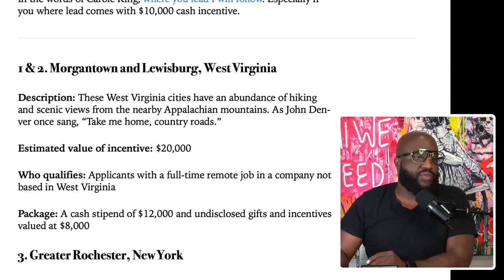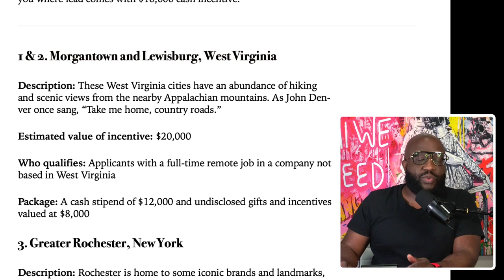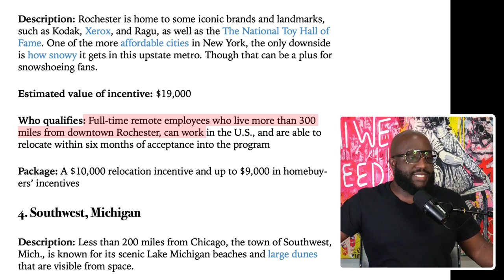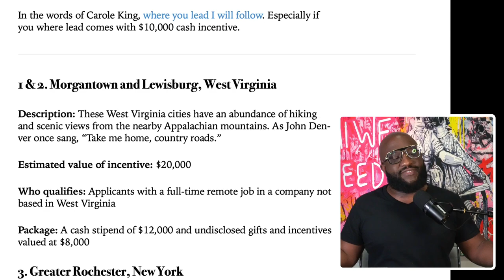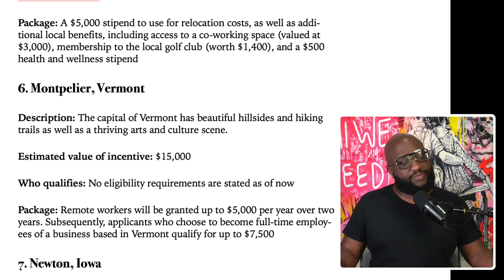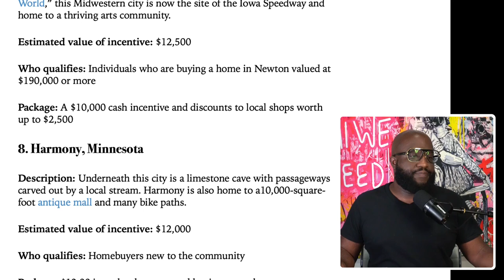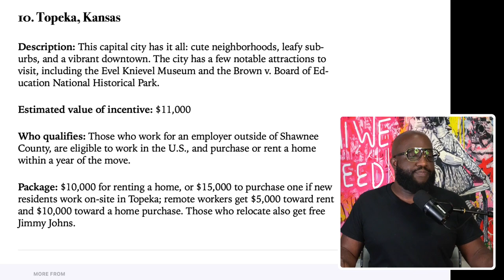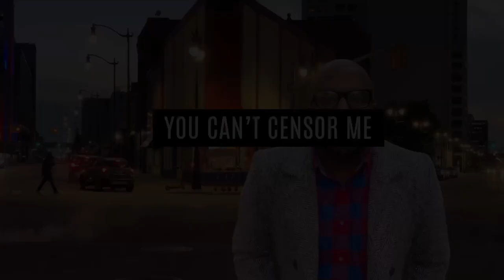10 Cities Paying Remote Workers Up To $20,000 To Live and Invest In the Homes There 🤔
Mail:
Anton Daniels